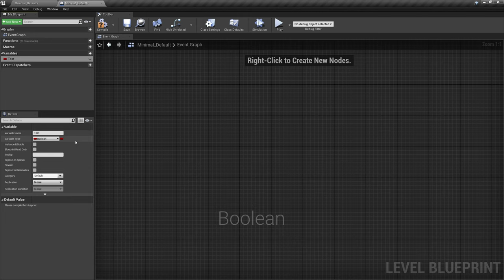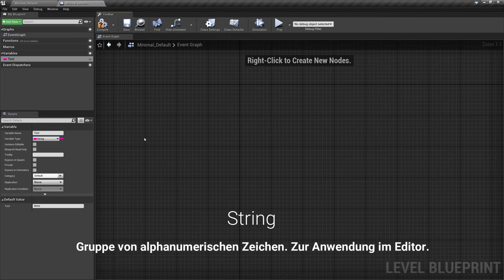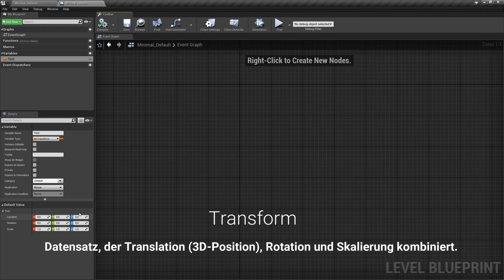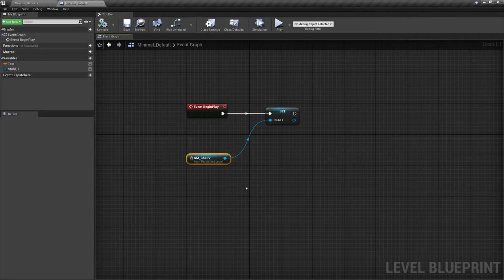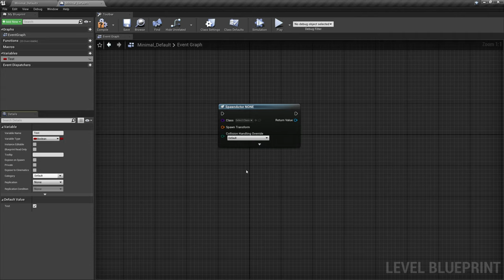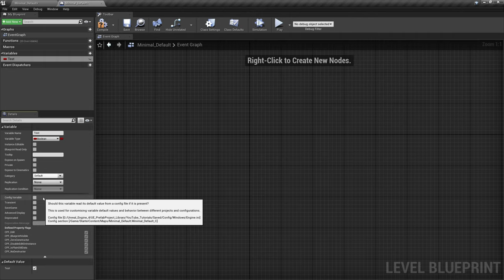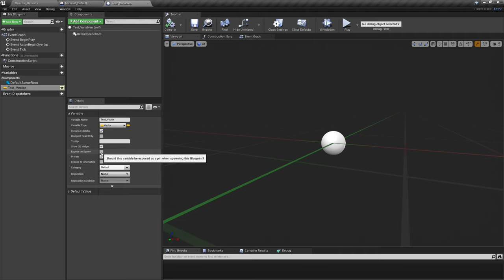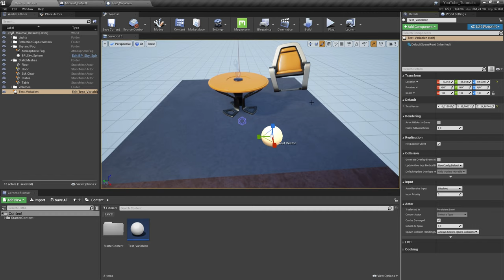Variablen & Blueprint Editor Graph | Unreal Engine Blueprint Anfänger Tutorial Deutsch / German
In diesem Unreal Engine Anfänger Tutorial zeige ich Dir wichtige Blueprint Variablen & Beispiele im Unreal Engine Blueprint Editor. Dies ist ein Unreal Engine Tutorial auf Deutsch / German

Herzlich Willkommen in der Deutschen Unreal Engine Community 🙂 „ Der Unreal Engineer “ ist Dein Anlaufpunkt, wenn Du Deutsche Unreal Engine Tutorials suchst.
Von Unreal Engine Einsteiger Tutorials, den Unreal Engine Project Basics über, Material, Cinematics, Widget, Post Process, Blueprint Tutorials uvm. ist alles für Unreal Engine Anfänger dabei.
Hier findest Du Unreal Engine Anfängerkurse, Game Dev, News & Unreal Engine Tutorials auf Deutsch / German für Beginner & Fortgeschrittene.

00:00 Intro
00:46 Boolean
01:07 Byte
01:25 Integer
01:51 Integer64
02:05 Float
02:29 Name
02:50 String
03:10 Text
03:26 Vector
04:31 Rotator
05:23 Transform
06:20 Object

FREE CONTENT & DEALS
Link zu den aktuellen Unreal Engine Marketplace Free Assets - Free for the Month:

KOSTENLOSER SUPPORT
Wenn Du Dir generell etwas über Amazon & Humble Bundle gönnen möchtest,
und so meine Arbeit kostenlos supporten. Falls Du Dich dafür entscheidest. Vielen Dank vorab! 🙂

Mein Equipment:
►Stuhl von Secretlab schwarz
►Höhenverstellbarer Tisch
►Head Set
►Monitor klein
►Monitor groß
►Monitor Licht
►Monitor Halterung
►Backup Maus
►Backup Tastatur
►Popschutz klein
►Mikrofonständer & Popschutz groß
►Externe Festplatte